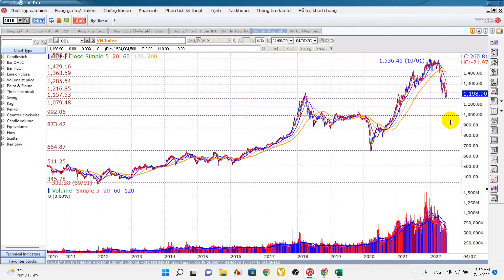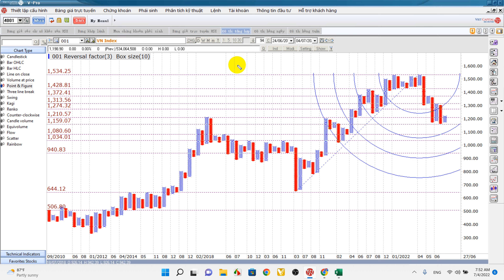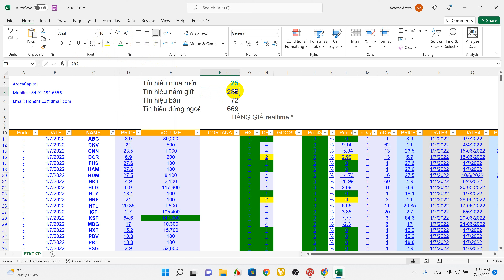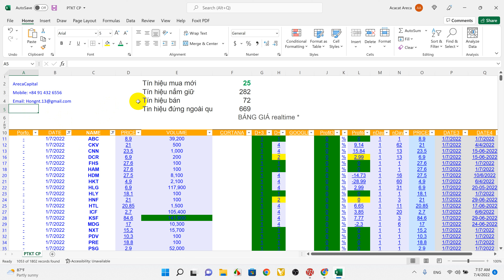Vnindex cho tín hiệu tạo đáy sớm- Tìm dần các mã cổ phiếu chờ xác nhận thị trường.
Đồng hành cùng ArecaTeam tư vấn đầu tư cá nhân hóa danh mục.

TÀI TRỢ để có thêm kinh phí tạo ra các video hữu dụng cho cộng đồng:
Cú pháp: UH Areca +SĐT hoặc tên
Tham gia vào đầu tư chứng khoản có nhiều rủi ro cho nên ArecaTeam không khuyến khích tham gia nếu bạn không thể chấp nhận được mức rủi ro -10% vốn, -20% vốn, -35% vốn.
Tham gia cùng ArecaTeam bạn sẽ nhận được thông tin chuẩn, và các kế hoạch quản trị rủi ro tốt hơn trong phạm vi nêu trên.
Tất Cả Chỉ Vì Mục Đích Thông Tin  Bạn nên tự tìm hiểu thêm cho thật kỹ trước khi đưa ra quyết định đầu tư.
Diễn biến đáng chú ý Thị trường Chứng khoán Việt Nam hôm nay
Bảng giá chứng khoán-bảng khớp lệnh lô lớn trực tuyến hôm nay